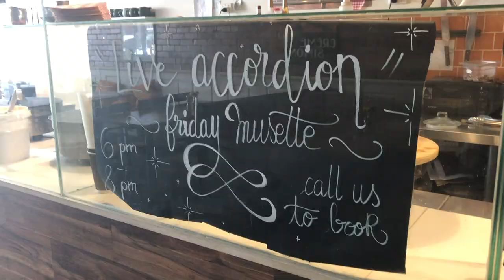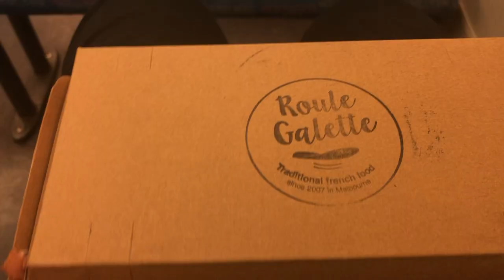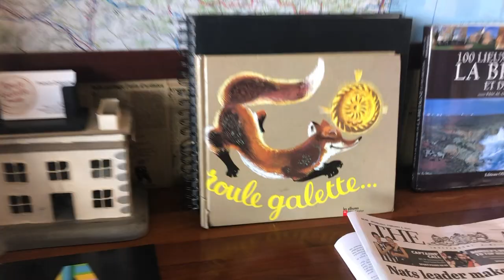A DAY IN A LIFE - PARTIE 2 - WAITER AND CREPE MAKER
-Day in Roule Galette Carnegie as waiter and crepe maker